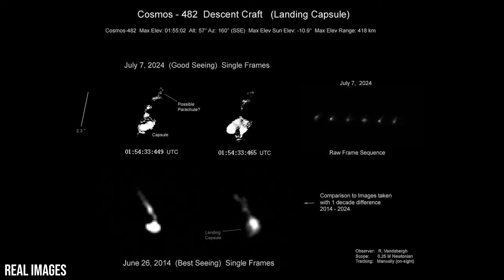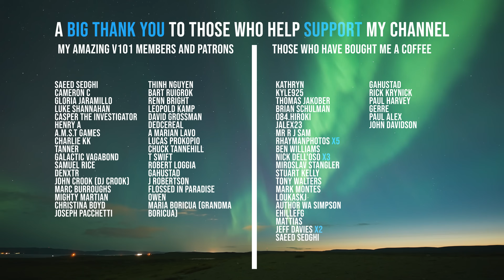Kosmos 482: The Soviet Spacecraft About to Crash to Earth After 53 Years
High above Earth, a forgotten Soviet spacecraft has been silently orbiting our planet for over 50 years. Now, Kosmos 482, a probe originally built to survive a descent into the crushing atmosphere of Venus, is on a collision course with Earth. In this video, we explore the incredible story of Kosmos 482: its origins during the Cold War space race, how it became stranded in orbit, and why it's finally expected to re-enter Earth's atmosphere this week.

What are the chances it survives re-entry? Could it pose a danger? And what does this say about the growing problem of space debris?

📅 Estimated re-entry: May 8–12, 2025
📍 Potential impact zone: Between 52° North and 52° South latitude